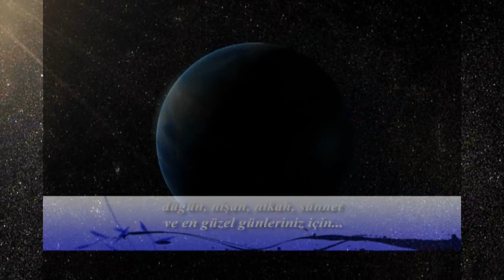iHSAN GÜVERCiN-Cemalim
iHSAN GÜVERCiN-DERDiYOKLAR-ILHAN VIDEO-FETHiYELILER GECESi